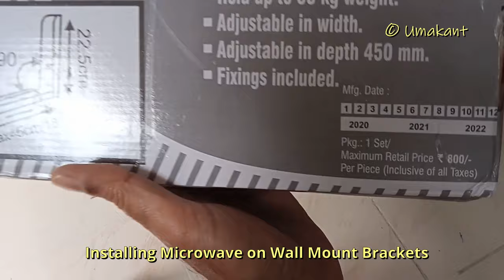Installing Microwave Oven on Wall mount Brackets- Do it Yourself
Adjustable metal Brackets- Price Rs 750/- per pair in amazon, Not very good but strong enough to hold a 20 liters microwave (about 20kg)